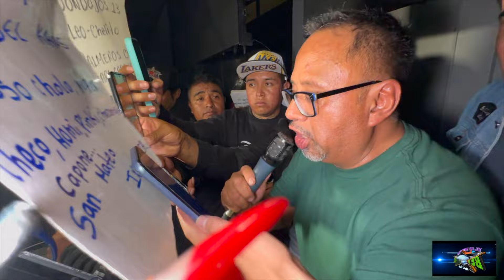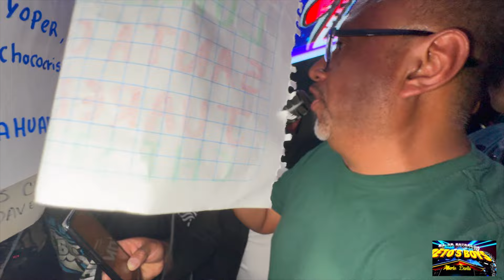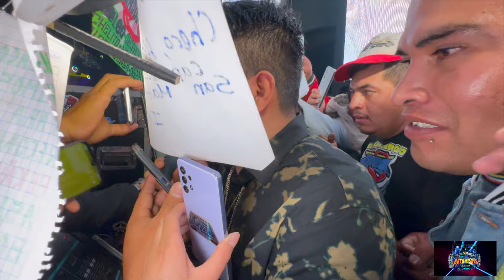SONIDO FAMOSO Y BETOS BOYS CUMBIA ESCOCESA A 2 VOCES VILLA DEL CARBON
Aniversario 21 de Sonido Astuto Mix, con la presencia de sonido Famoso y Betos Boys en el auditorio de Villa del Carbon.